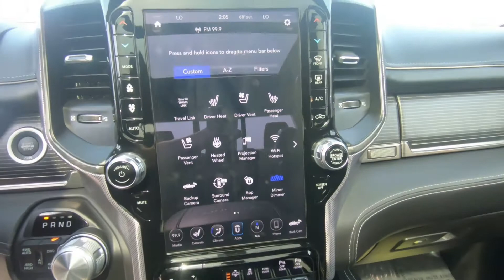2019 Ram 1500 Limited 4x4 57 Box Crew Cab - Used Truck For Sale - Hudson, WI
to view this Used Delmonico Red Pearlcoat 2019 Ram 1500 Limited 4x4 Crew Cab 57 Box Truck Crew Cab for sale in Hudson, WI.

Description
Stock # : P8288
CARFAX 1-Owner, Ram Certified. JUST REPRICED FROM $51,989, PRICED TO MOVE $1,500 below Kelley Blue Book! NAV, Sunroof, Heated Leather Seats, Bed Liner, Smart Device Integration, Four Wheel Drive, Alloy Wheels, TRANSMISSION: 8-SPEED AUTOMATIC (8HP7. LIMITED LEVEL 1 EQUIPMENT GROUP, ENGINE: 5.7L V8 HEMI MDS VVT ETORQUE, Tow Hitch, DUAL-PANE PANORAMIC SUNROOF.

Lakeland, MN
Bayport, MN
Woodbury, MN
Cottage Grove, MN
Afton, MN
Oakdale, MN
Roberts, WI
Hammond, WI
Somerset, WI